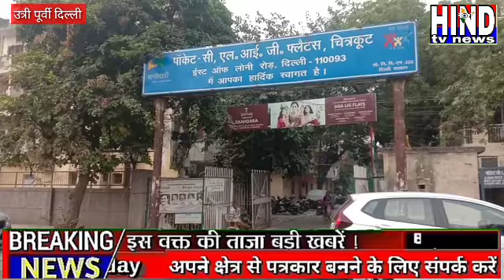आई रे खिलौने वाली आपके द्वार आई बारात घरों में खिलौने भेजती महिलाएं *हिंद टीवी न्यूज़ दिल्ली*